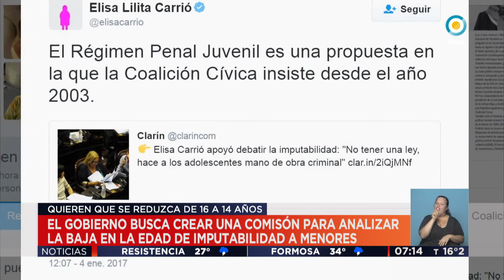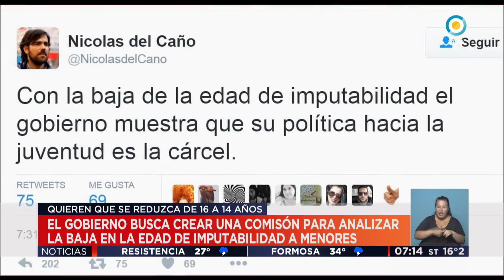TV Pública Noticias - El Gobierno impulsa una baja en la edad de imputabilidad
Emitido por TV Pública Argentina, el jueves 5 de enero de 2017.